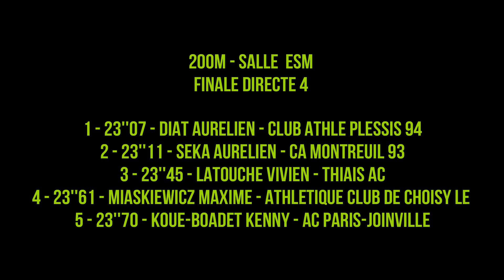23''07: DIAT Aurelien ( 200m ESM Finale 4) Eaubonne, 25 NOV 2018